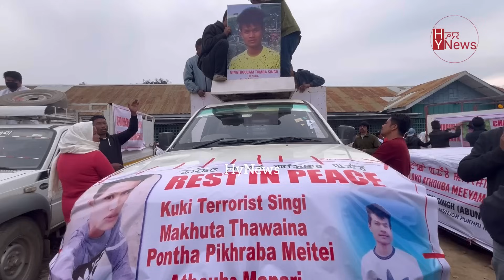video|| Tengnoupal Massacre: Heart-rending scenes at JNIMS morgue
Tengnoupal Massacre: Heart-rending scenes at JNIMS morgue

Family members of the victims of Tengnoupal massacre gathered outside the JNIMS morgue, Imphal to claim their bodies. Thirteen people were killed by Kuki militants at Tengnoupal district on Monday.